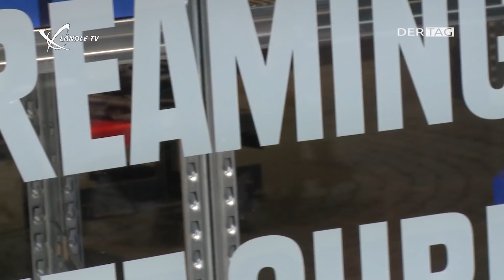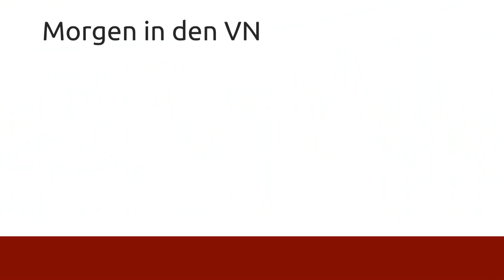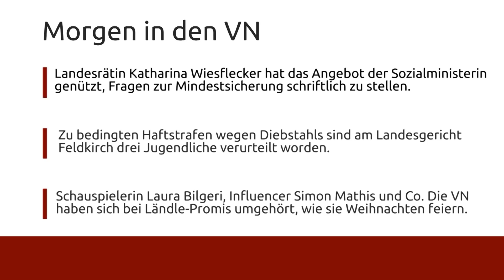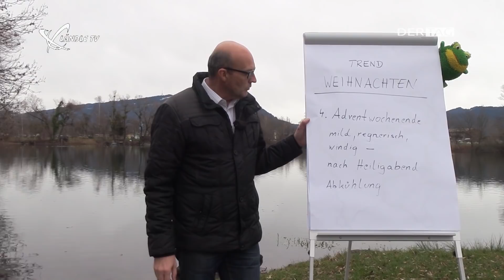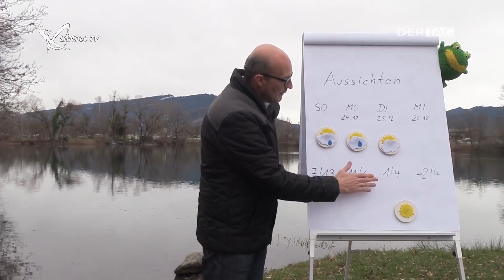Ländle TV - DER TAG vom 21.12.2018